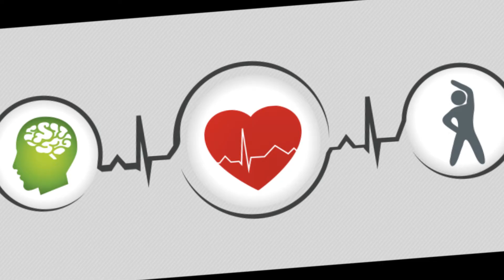NATUREAL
NATUREAL Certified  Weight loss tips provider.  Weight loss is a basic issue in today's general public with obesity on the increase and individuals at long last acknowledging what being overweight is doing to their bodies, their well being and in the end their ways of life.